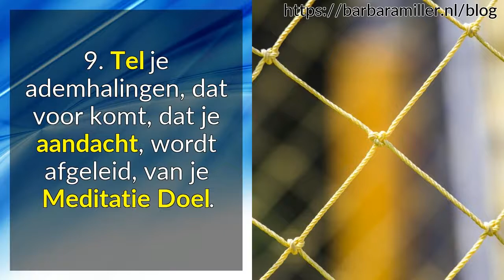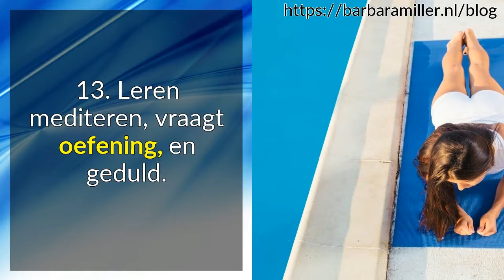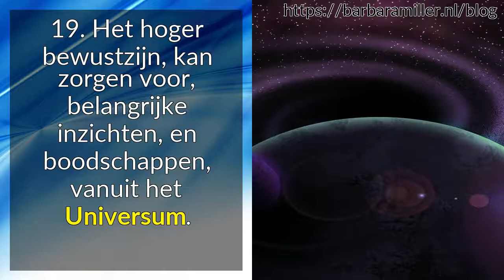Praktisch Spiritueel: Tips voor Mediteren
Word lid van onze Facebook Groep

1. Ga zo gemakkelijk mogelijk zitten, schoenen uit, geen knellende kleding.2. Kom tot rust, en adem rustig in- en uit. Je ogen sluiten, werkt voor veel mensen goed.3. Bepaal, waarop je wil mediteren.4. Begin met korte meditaties, van 2 minuten, gedurende een week.5. En in de week erna, 4 minuten.6. Kies een vast ritme, bijvoorbeeld elke ochtend, direct na het opstaan.7. Mediteren kan prima, door, gemakkelijk, op een stoel te zitten, maak het niet te ingewikkeld.8. Let op je ervaringen, tijdens en na het mediteren. Wat voel je? Zie je beelden voor je?9. Tel je ademhalingen, dat voorkomt, dat je aandacht wordt afgeleid, van je Meditatie doel.10. Als je gedachten afdwalen, leidt ze vriendelijk terug, naar je Meditatie doel.11. Bekijk gedachten en gevoelens, die binnenkomen, met een liefdevolle blik, ze zijn er niet voor niets.12. Maak je geen zorgen over of je het wel goed doet! Wees blij dat je mediteert.13. Leren mediteren, vraagt oefening en geduld. Hoe vaker je oefent, hoe beter het gaat.14. Blijf even hangen, bij een gevoel, dat binnenkomt, en extra je aandacht trekt.15. Als je wil afsluiten, richt je aandacht weer op ademhalen. Rustig, in en uit.16.  Open je ogen, en beweeg rustig je lichaam, om weer in het, hier en nu, te komen.17. Gebruik een dagboek, om je ervaringen vast te leggen. Lees af en toe eens terug. Hoe ging het toen, hoe gaat het nu.18. Mediteren heeft vele voordelen. Meer rust, minder stress, een betere gezondheid. Enzovoort.19. Het hoger bewustzijn, kan zorgen voor belangrijke inzichten, vanuit het Universum.20. Het gaat om DOEN. Om VOLHOUDEN. Om OEFENEN. Met uiteindelijk geweldige resultaten.